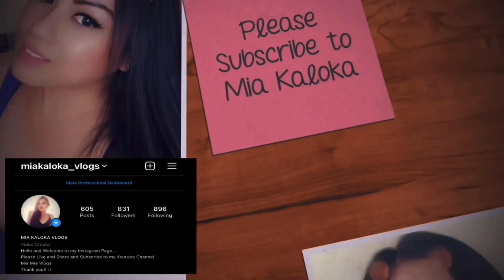Sundo sa Airport kay Popsy Papa from US | Mia Kaloka